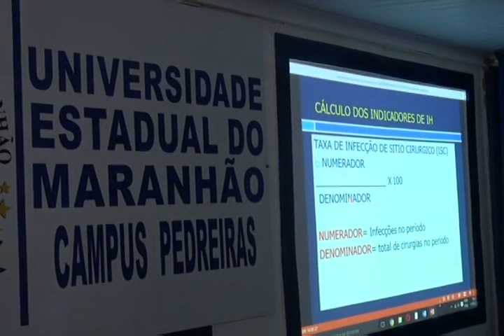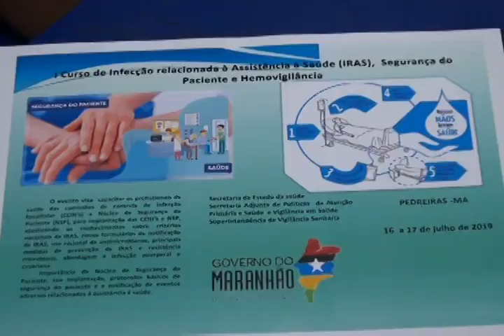PEDREIRAS - REGIONAL DE SAÚDE PROVE CURSO DE CAPACIPTAÇÃO PARA OS PROFISSIONAIS DO MÉDIO MEAR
PEDREIRAS - REGIONAL DE SAÚDE PROVE CURSO DE CAPACITAÇÃO PARA OS PROFISSIONAIS DO MÉDIO MEARIM